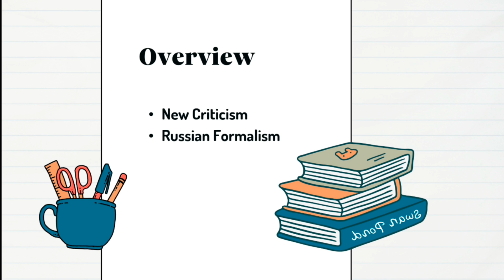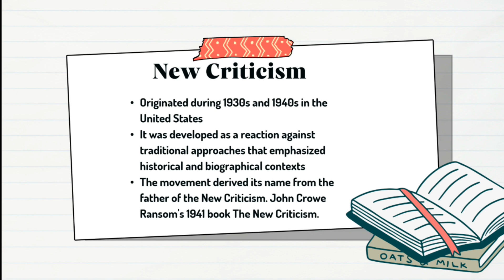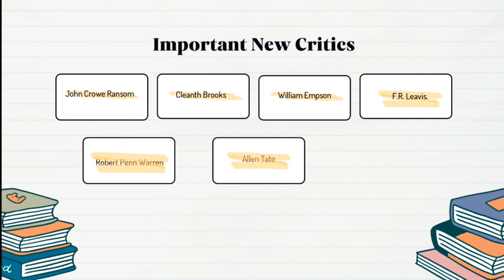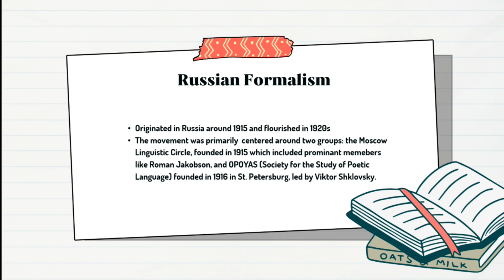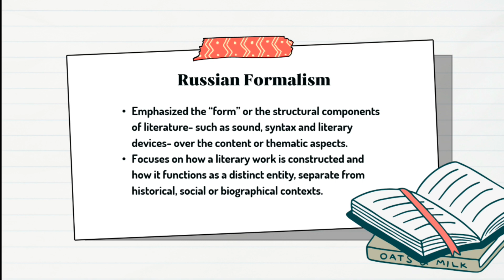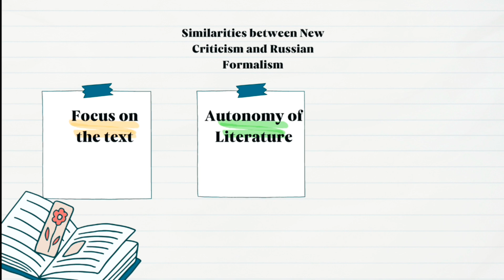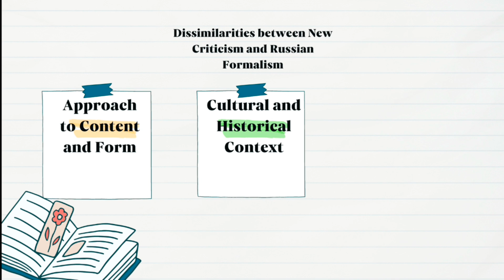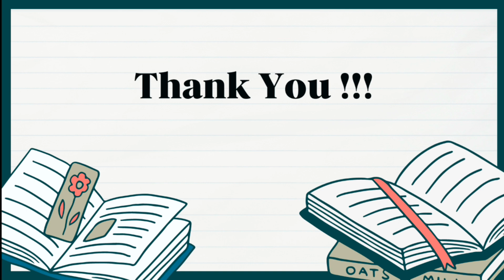New Criticism and Russian Formalism- Critical Studies I- S2MA- Kerala University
The New Criticism was a formalist movement in literary theory that
dominated American literary criticism in the middle decades of the 20th century. It emphasized close reading, particularly of poetry, to discover how a work of literature functioned as a self-contained, self-referential aesthetic object. The movement derived its name from John Crowe Ransom's 1941 book The New Criticism.
New Criticism developed as a reaction to the older philological and literary
history schools of the US North, which, influenced by nineteenth-century German scholarship, focused on the history and meaning of individual words and their relation to foreign and ancient languages, comparative sources, and the biographical circumstances of the authors. These approaches, it was felt, tended to distract from the text and meaning of a poem and entirely neglect its aesthetic qualities in favor of teaching about external factors.
New Critics believed the structure and meaning of the text were intimately
connected and should not be analyzed separately. In order to bring the focus of literary studies back to analysis of the texts, they aimed to exclude the reader's response, the author's intention, historical and cultural contexts, and moralistic bias from their analysis.
The foundations of the New Criticism were laid in books and essays
written during the 1920s and 1930s by I. A. Richards (Practical Criticism [1929]), William Empson (Seven Types of Ambiguity [1930]), and T. S. Eliot ("The Function of Criticism" [1933]). The approach was significantly developed later, however, by a group of American poets and critics, including R. P. Blackmur, Cleanth Brooks, John Crowe Ransom, Allen Tate, Robert Penn Warren, and William K. Wimsatt.
Russian Formalism, which emerged around 1915 and flourished in the 1920s, was associated with the OPOJAZ (Society for the Study of Poetic Language) and with the Moscow Linguistic Society (one of the leading figures of which was Roman Jakobson) and Prague Linguistic Circle (established in 1926, with major figures as Boris Eichenbaum and Viktor
Shklovsky) The school derives its name from “form” as these critics studied the form of literary work rather than its content, emphasizing on the “formal
devices such as rhythm, metre, rhyme, metaphor, syntax or narrative technique.